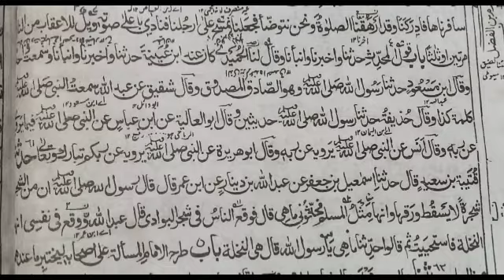Darse Bukhari by Mufti Nizamuddin Razwi Misbahi Jamea Ashrafiya 26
درس بخاری۔۔۔۔ (Darse Bukhari)

از سراج الفقہا محقق مسائل جدیدہ حضرت علامہ مولانا مفتی نظام الدین رضوی مصباحی شیخ الحدیث و صدر شعبہ افتا(سابق پرنسپل)جامعہ اشرفیہ مبارک پور ۔۔۔

ان دروس میں دور حاضر کے مطابق نہایت ہی عمدہ تشریح کی گئی ہے اور اہل سنت و جماعت پر اٹھنے والے اعتراضات کے جوابات بھی دیے گئے ہیں۔۔
احادیث صحیحین سے اعراض کرنے والے غیر مقلدین کا منہ توڑ جواب بھی دیا گیا ہے ساتھ ہی احناف کے موقف کو بھی واضح کیا گیا ہے۔۔۔

مجھے امید ہے کہ یہ ویڈیوز تمام شائقین حدیث کے لیے فائدہ مند ثابت ہوگا

لہذا تمام ناظرین ان ویڈیوز سے خود بھی مستفید ہوں اور اپنے تمام دوست و احباب کو بھی فیضیابی کا موقع فراہم کریں ۔۔۔۔۔

اس لیے کہ حضور صلی اللہ علیہ وسلم کی حدیث ہے اللہ تعالیٰ اس آدمی کے چہرے کو تروتازہ رکھے جس نے ہم سے کوئی بات سنی پھر اسے دوسروں تک اسی طرح پہنچایا